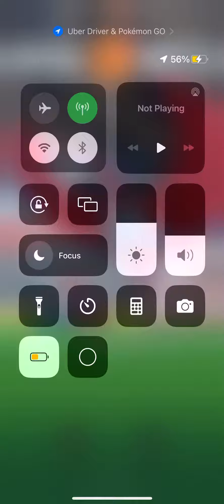2 VS Mega Salamence IS POSSIBLE